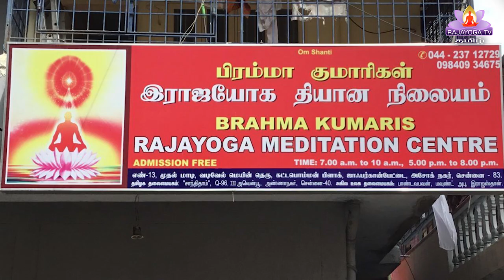EP-25 விநாயகர் தினத்தின் special